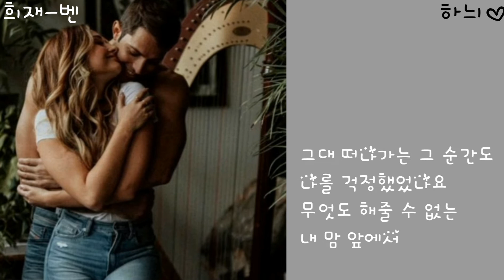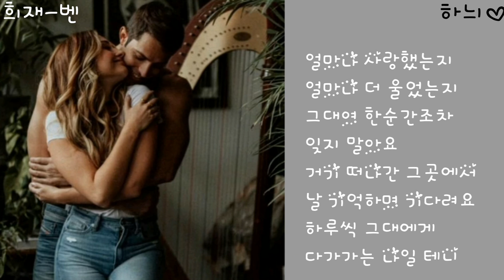희재-벤 (유히열의 스케치북 10주년기념 프로젝트:두번째목소리 '유스케×벤)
희재

아티스트:벤
앨범:[Vol.4] 유희열의 스케치북 10주년 프로젝트 : 두 번째 목소리 '유스케 X 벤'
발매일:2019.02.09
장르:발라드
작사:양재선
작곡:박용찬
편곡:장지원

 가사

그대 떠나가는 그 순간도 나를 걱정했었나요
무엇도 해줄 수 없는 내 맘 앞에서

햇살은 우릴 위해 내리고 바람도 서롤 감싸게 했죠
우리 웃음 속에 계절은 오고 또 갔죠
바람에 흔들리는 머릿결 내게 불어오는 그대 향기
예쁜 두 눈도 웃음소리도 모두 다 내 것이었죠

이런 사랑 이런 행복 쉽다 했었죠
이런 웃음 이런 축복 내게 쉽게 올 리 없죠
눈물조차 울음조차 닦지 못한 나
정말로 울면 내가 그댈 보내준 것 같아서

그댄 나를 떠나간다 해도 난 그댈 보낸 적 없죠
여전히 그댄 나를 살게 하는 이유일 테니

기다림으로 다시 시작일 테니

얼마나 사랑했는지 얼마나 더 울었는지
그대여 한순간조차 잊지 말아요
거기 떠나간 그곳에서 날 기억하며 기다려요
하루씩 그대에게 다가가는 나일 테니